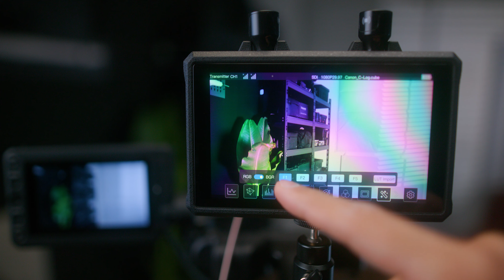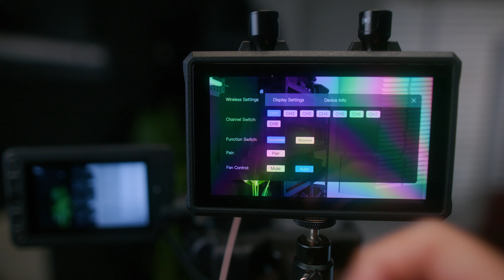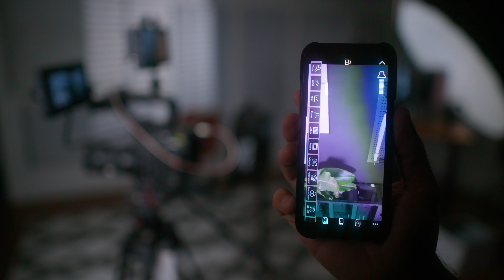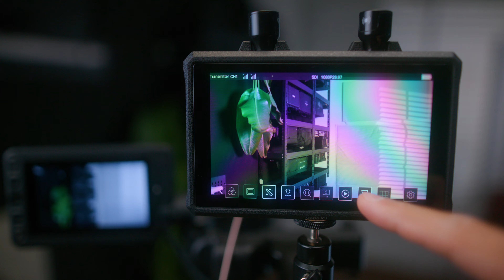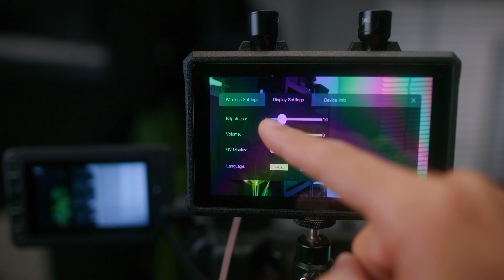Melhor lançamento Hollyland de 2022 - Mars M1 é 3 em 1- Monitor, Receptor e Transmissor 4K!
Compre Mars M1 na loja Oficial Hollyland do Aliexpress